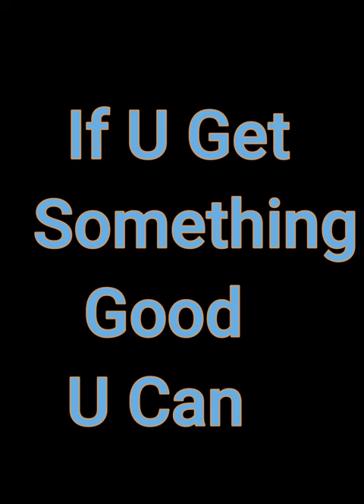Bay Chain Dil ka Sukoon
Tips With AI